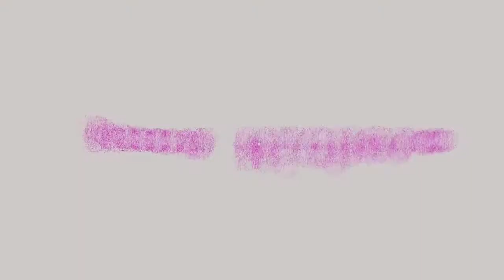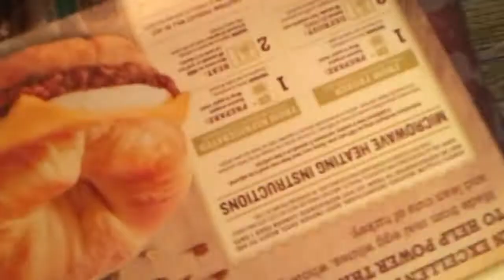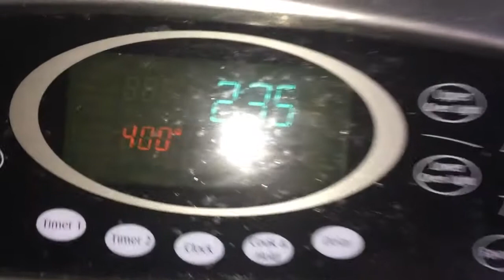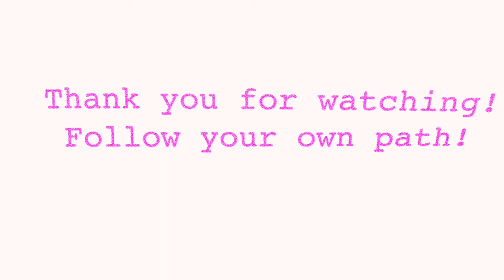RACHET MAKE-UP TUTORIAL II VLOG #1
~ HAPPY HUMP DAYYYYYY. Today I present you with my first ever vlog filmed all on my iphone ayyyeeeee. Hope you guys enjoy ~